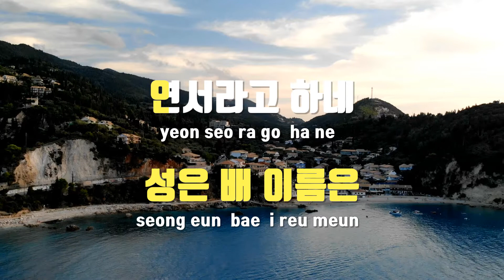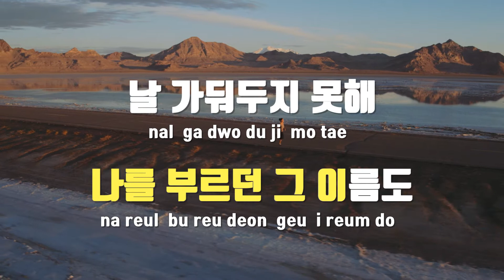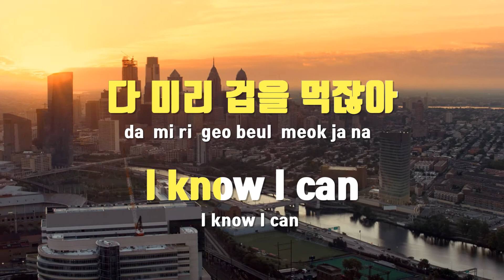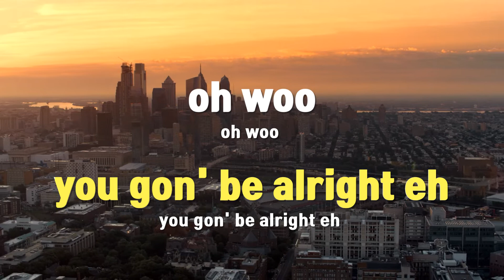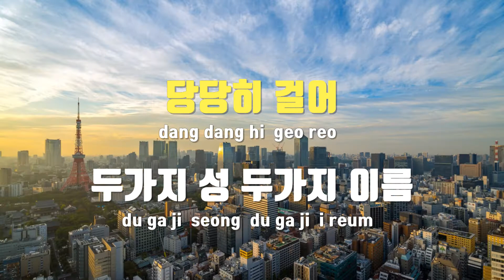[TJ노래방 / 멜로디제거] 이로한 - 이로한 / TJ Karaoke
이로한  --  이로한(Feat.ELO,제시)(Prod. By Padi)